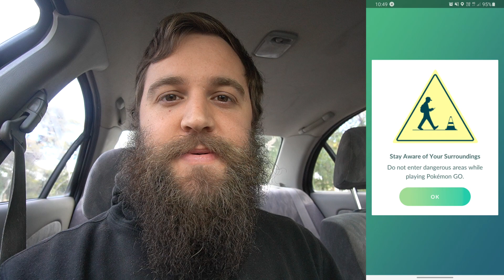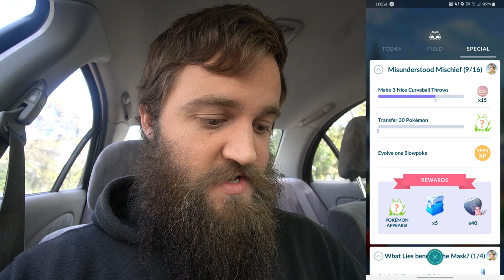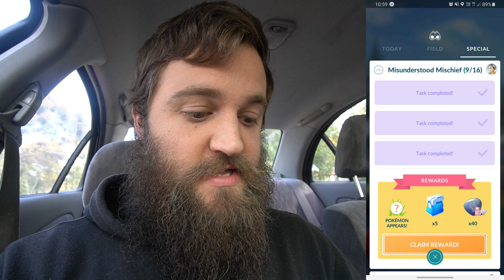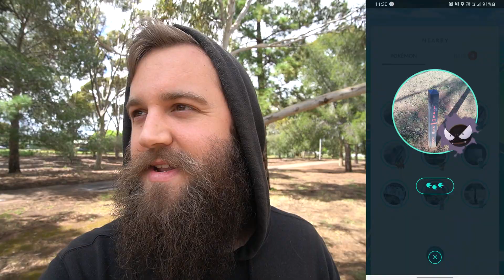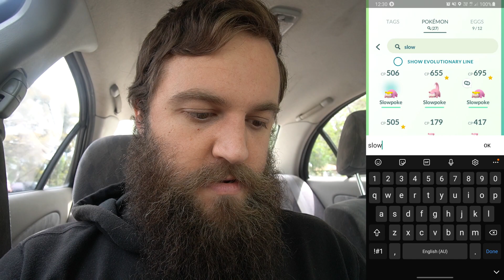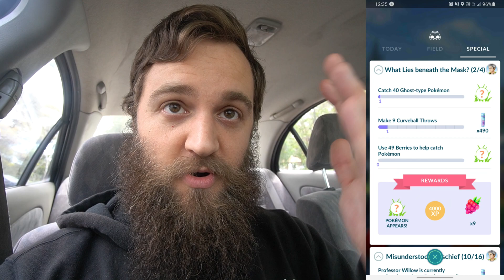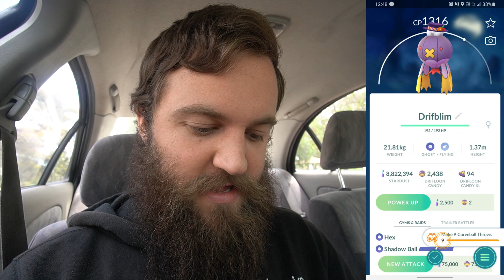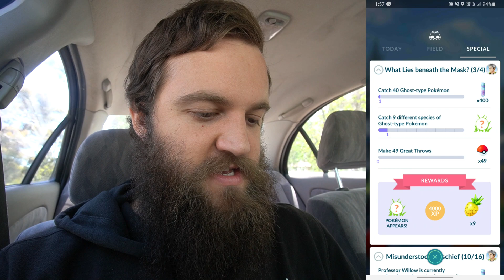Halloween Hype!! - Special Research, Shiny Hunt & Galarian Slowking Evo! (Pokemon Go 2021)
It's October again and the Pokemon Go Halloween Event is here! Hurrah! Let's take on the Hoopa Special Research, the Halloween 2021 Special Research, Shiny Hunt, Catch Ghosts & top it off with the new Galarian Slowking Evolution!